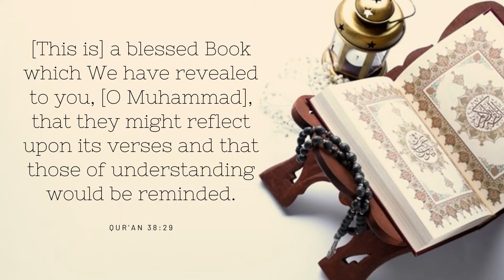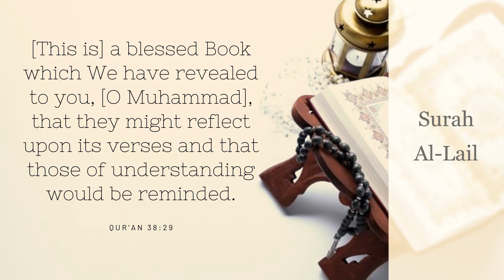Chapter 92 - Surah Al-Lail with English Audio Translation